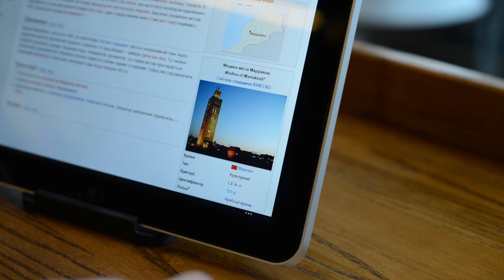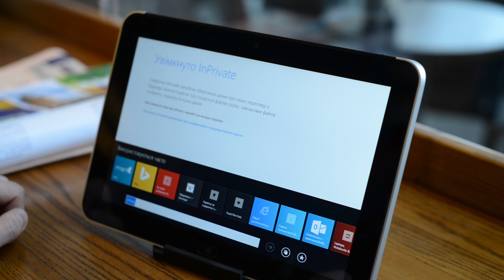Windows фішка №24: Подорожуй Інтернетом разом з новим Internet Explorer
Подорожуй Інтернетом безпечно разом з Internet Explorer!